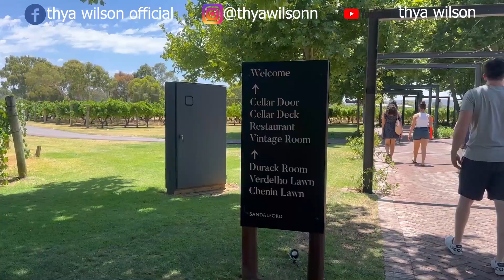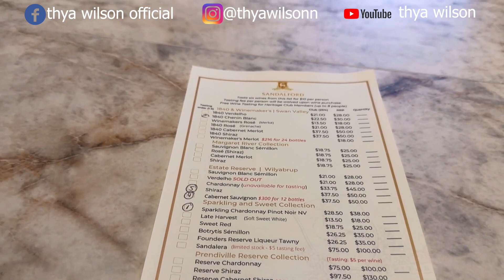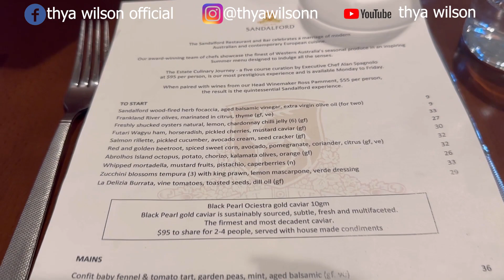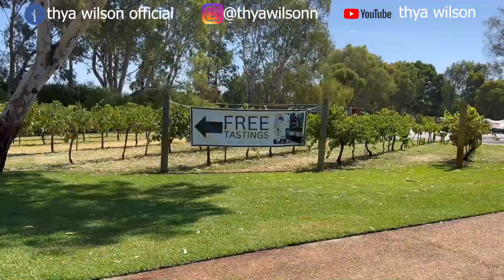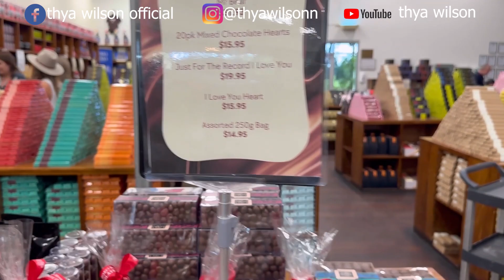MAKAN SIANG DAN BERKUNJUNG KE PABRIK COKLAT DI AUSTRALIA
Hai Semua

Di video ini aku akan ajak kalian untuk makan siang di restaurant dan mengunjungi pabrik pembuatan coklat di Australia, mau tau keseruannya tonton terus yah.

xoxo
Thya💙